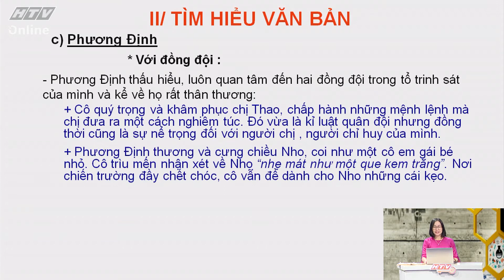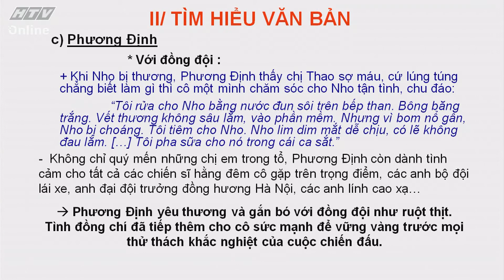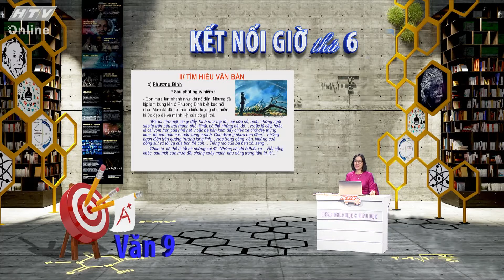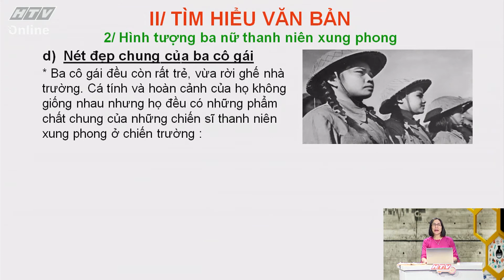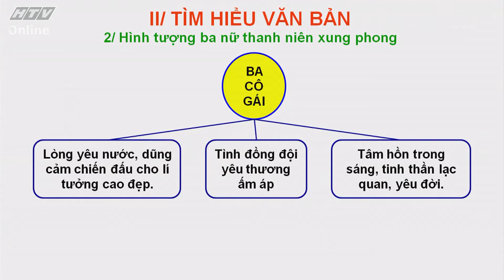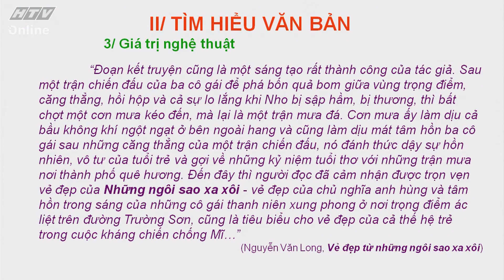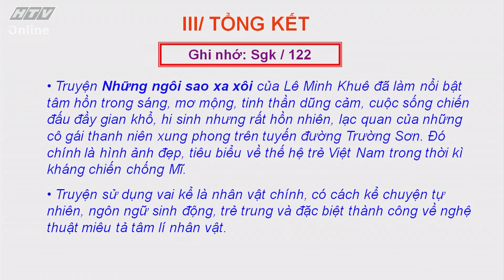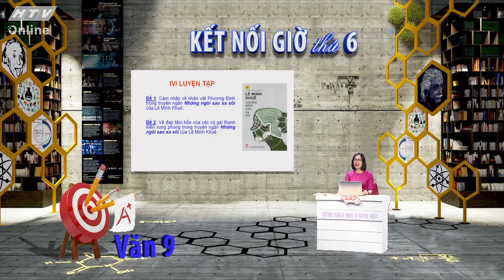LỚP 09 - MÔN VĂN - BÀI 18 - NHỮNG NGÔI SAO XA XÔI - PHẦN 02